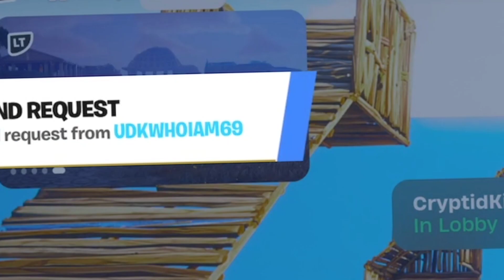I Got CatFished...